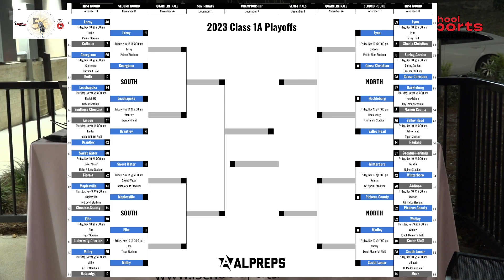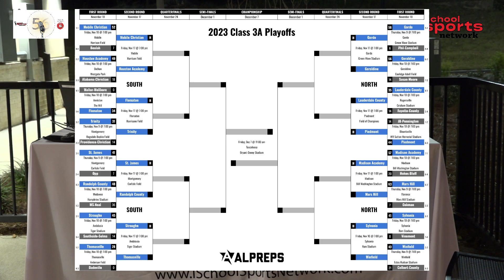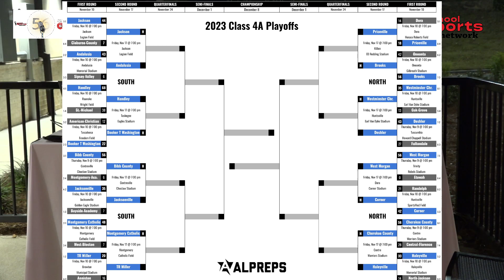The Five-Six Football Hour 11.16.23 edition